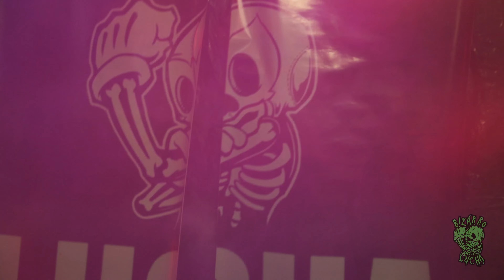Bizarro Lucha - Bizarro Gaga 2019 - IWTV Title Match - Warhorse (C) vs Gary Jay